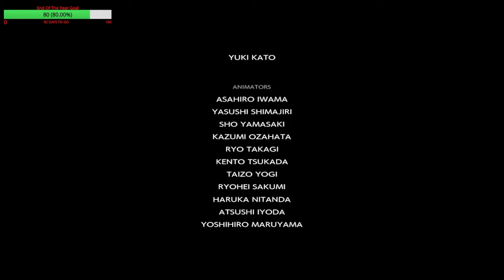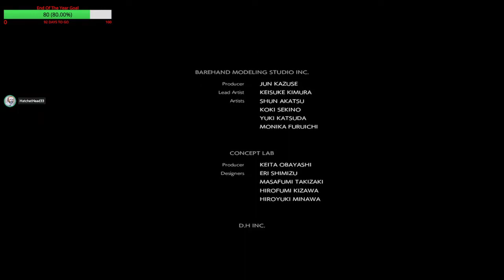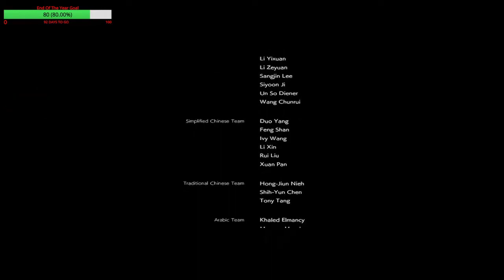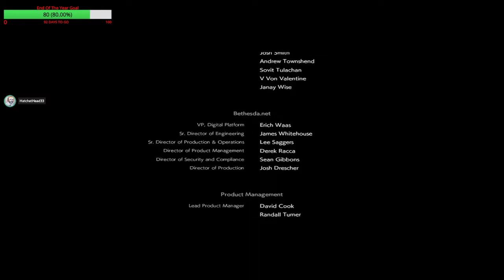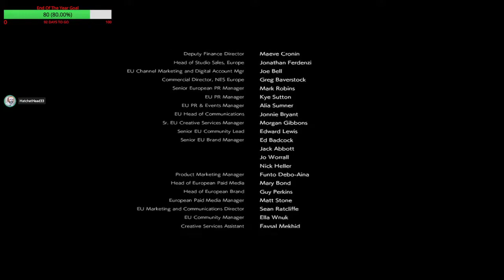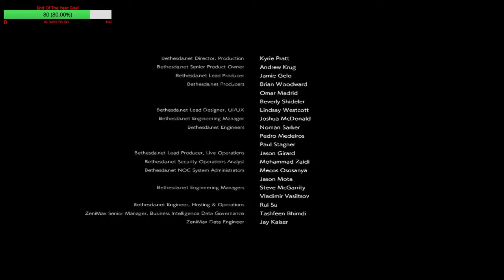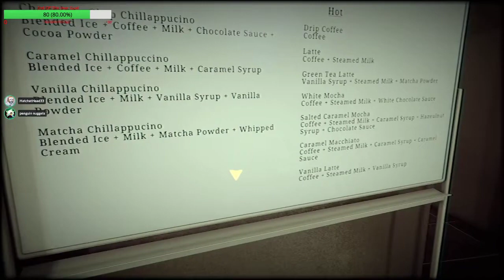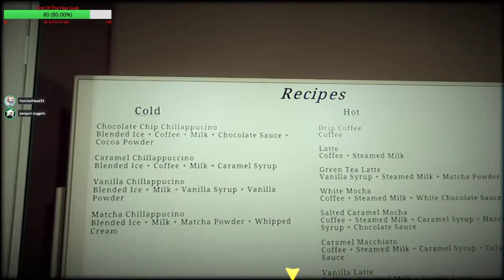Yokai Hunting Funtime!!!